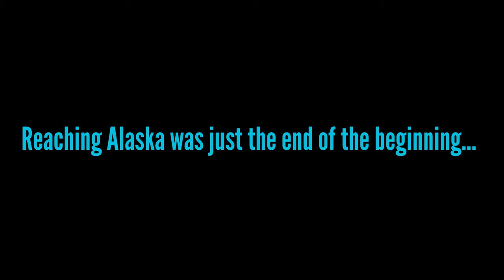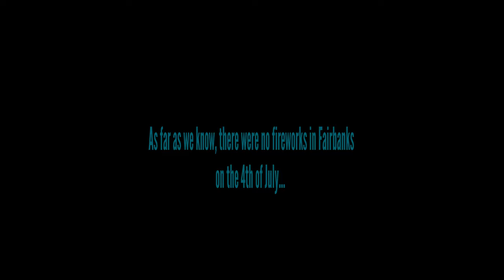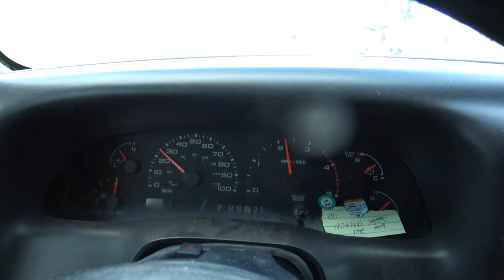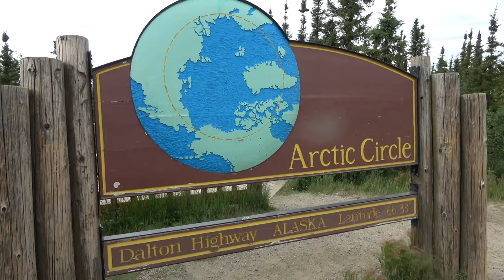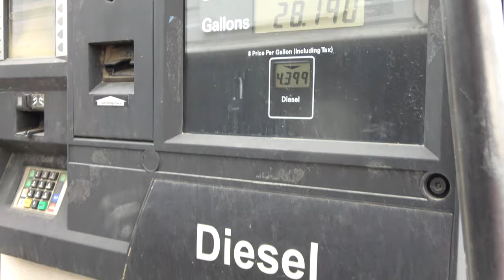CtW 26 // Driving the Dalton Highway to Deadhorse Alaska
The Alaska Highway terminates in Fairbanks, Alaska. But that's not the end of the driving adventure in Alaska. Nor is it the farthest north. The Dalton Highway is the last great driving adventure in Alaska.

Join us in this episode as we arrive in Fairbanks, Alaska at the end of several days of driving the Alaska Highway. While we drove rather quickly to reach Fairbanks, we knew we would have to drive faster to reach Deadhorse, Alaska before an unusual summer storm set it.

Our stop in Fairbanks was just long enough to prepare for driving the Dalton Highway. And then, of course, the anticipation was too much. We began this journey over three months before with the goal to reach the Arctic Ocean. This was our chance!

Join us on our drive north up the Dalton Highway. We pass the Arctic Circle and carry on through Atigun Pass to the famous northern slope where the sun never sets and the horizon stretches on toward infinity.